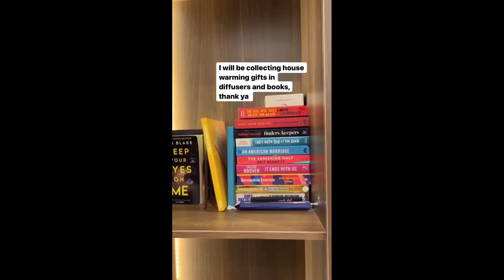ANGEL BOUGHT A HOUSE 😱 OMG!| ANGEL SHOWS OFF HER NEW HOUSE. | E FINE SHA | EMMAROSE | BBNAIJAREUNION